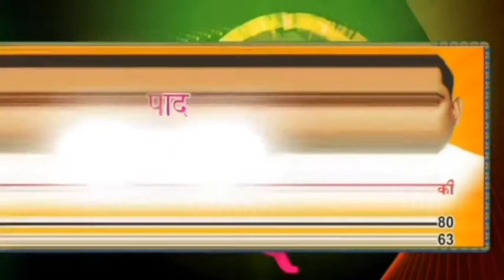यंग बॉइज ग्रुप के ओर से किया गया रोज़ इफ्तार पार्टी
का आयोजन